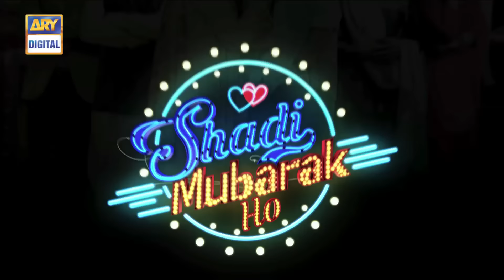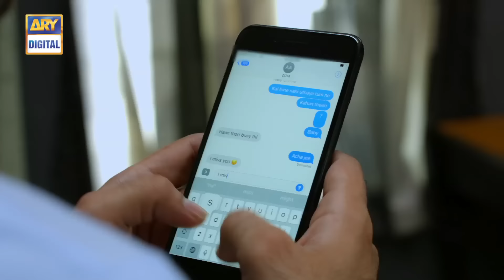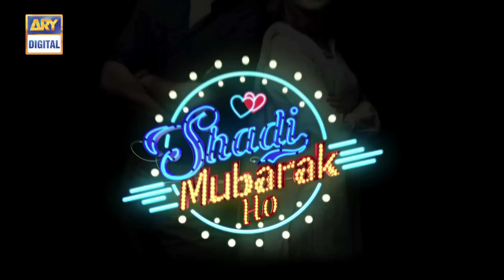Shadi Mubarak Ho Episode 12 - 14th September 2017 - ARY Digital Drama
Shadi Mubarak Ho Episode 12 - 14th September 2017  only on ARY Digital Official YouTube Channel.

Shadi Mubarak Ho is a story of Nayel who is in search of a girl for marriage but his mother always has a problem with every girl she looks for him. Yasir Hussain as Nayel. Nayel’s parents have amazing bonding and now the purpose of their lives is to find an appropriate girl for their son. Bushra Ansari as Shehnaz salman, Shahid as maqsood. Ikhtyar is the servant of this family and always pokes his nose in every family matter and that is why shahnaz hates him.She gets irritated by him all the time. Asad siddiqui as Ikhtyar. Ahsan is Nayel’s best buddy and he always helps him find a perfect girl too. Zoya is a friend of Ahsan’s wife. On Ahsan’s request Nayel picks Zoya from airport and falls in love with her. Kubra khan as Zoya. Opposite people complete each other that is why they are attracted to each other in the first place. But Zoya hated Nayel because he acted as Ahsan’s driver at the first place. Nayel’s mother finally liked Rimsha for Nayel. Sadia faisal as Rimsha.,But Ikhtyar falls in love with Rimsha. Will Nayel’s mother accept Zoya as her daughter in law? Will Nayel’s mother accept this beautiful bride for his crazy son? She might be because they have an adorable bonding when they are together. Raya khan as Nimra, Abdullah Farhatulla as Ahsan, Gul e rana as Durdana.

Cast:

Bushra Ansari,
Kubra Khan,
Yasir Hussain,
Salman Shahid,
Sadia Faisal,
Asad Siddique,
Abdullah Farhatullah and others.

Director & Writer: Wajahat Rauf